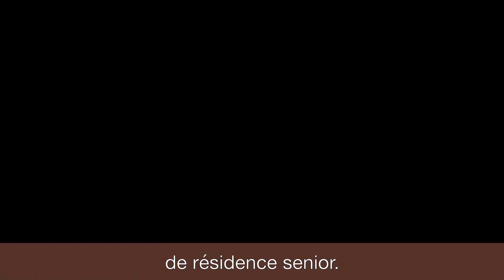1 élu, 1 territoire, 1 action, rencontre avec Roger Jacob, délégué MSA d'Alsace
Rencontre avec Roger Jacob, délégué MSA du canton de Brumath. Portrait d’un homme volontaire, soucieux du bien-être des personnes âgées et des personnes en situation de handicap, qui s’est notamment engagé auprès de l’Association APIS dans une étude pour le développement des logements seniors sur son territoire.
Découvrez son portrait 👇